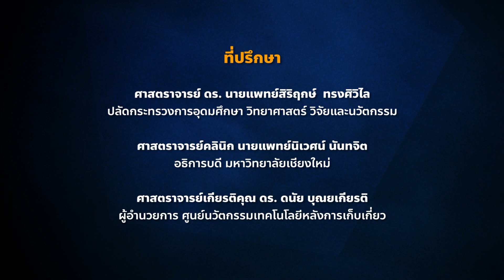Microbubble Ozone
รองศาสตราจารย์ ดร.กานดา หวังชัย
ภาควิชาชีววิทยา คณะวิทยาศาสตร์ มหาวิทยาลัยเชียงใหม่
ศูนย์นวัตกรรมเทคโนโลยีหลังการเก็บเกี่ยว

Microbubble ozone เป็นเทคโนโลยีที่มีประสิทธิภาพในการลดสารพิษตกค้างในผักผลไม้ และยังช่วยลดการปนเปื้อนของจุลินทรีย์ได้

สอบถามรายละเอียดเพิ่มเติม โทรศัพท์ 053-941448 หรือ